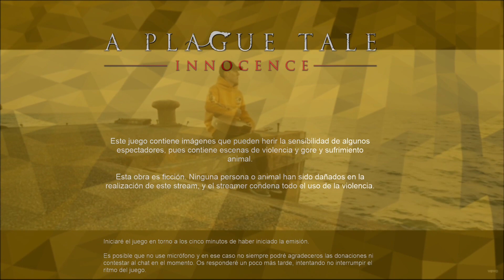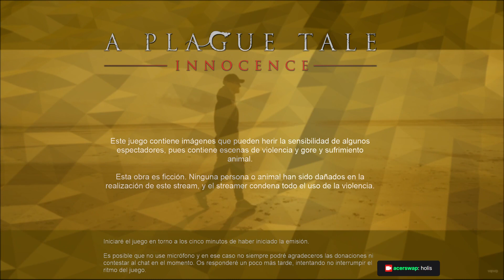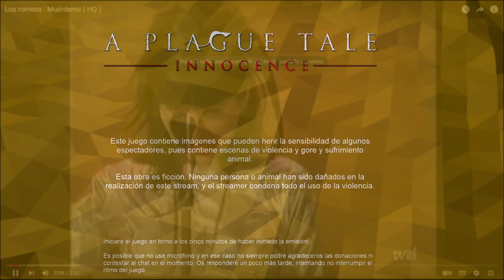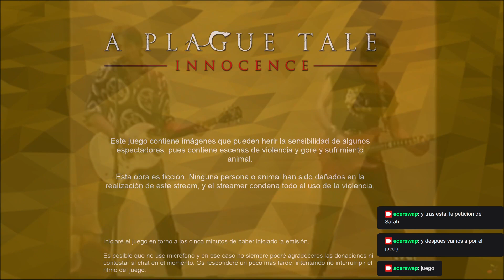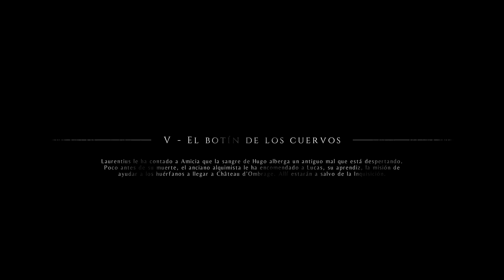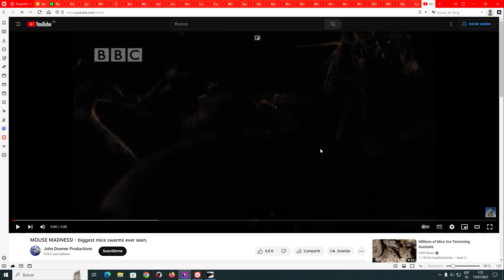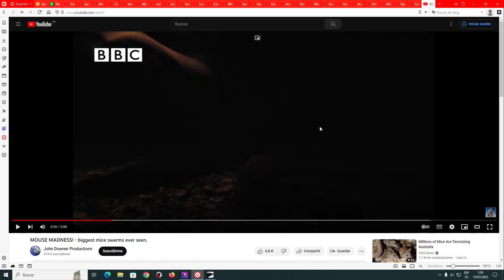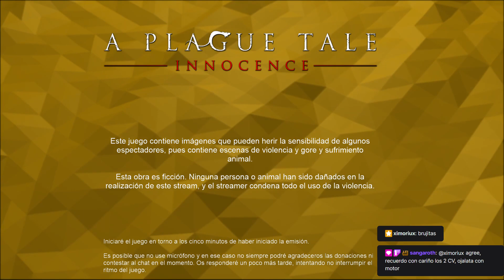Se necesita flautista: Día 3